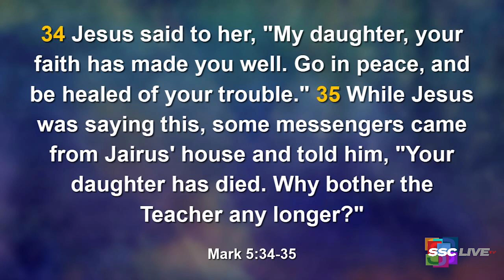Powerful Points to Ponder - Expect Delays – November 11, 2021